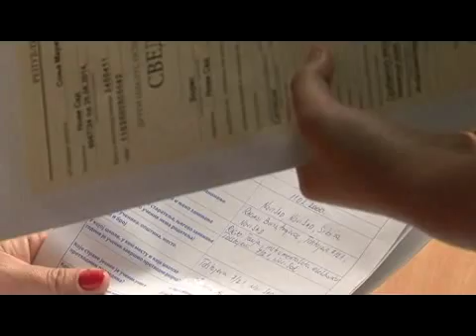upis u srednje skole